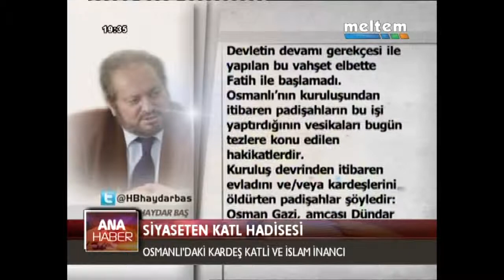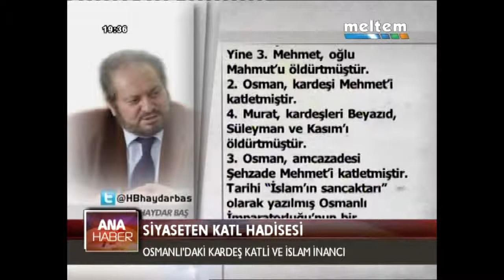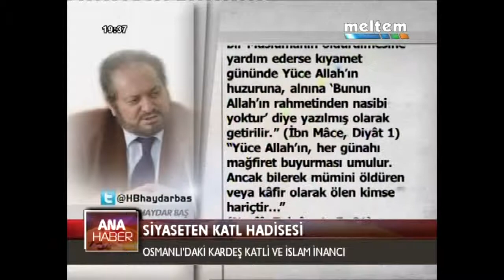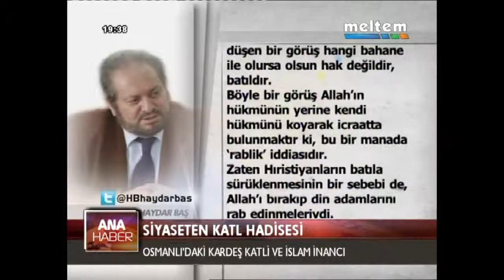SİYASETEN KATİL MESELESİ